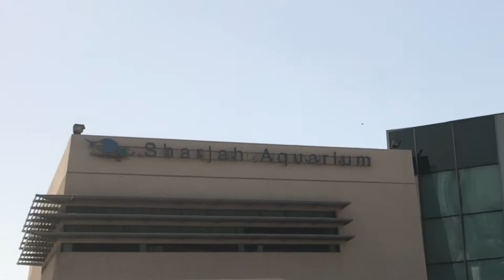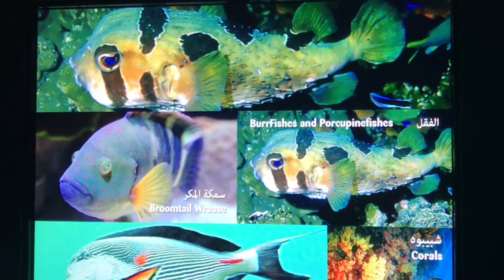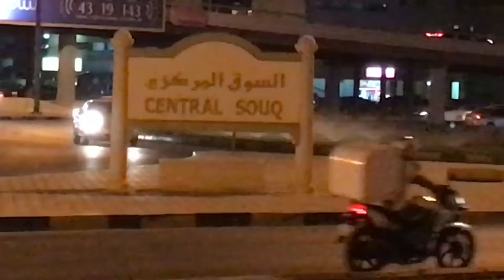SHARJAH AQUARIUM UAE OCTOBER 25,2017